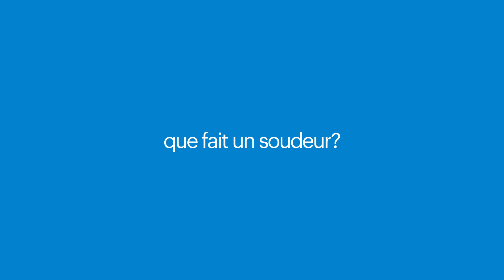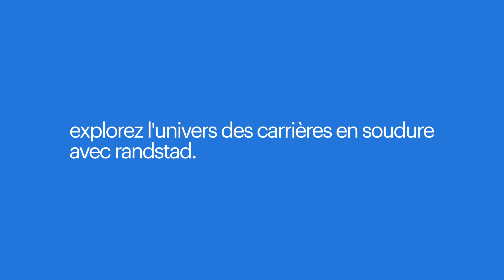en quoi consiste le métier d'un soudeur ?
Les soudeurs sont des artisans qualifiés, des fabricants et des sculpteurs de métal. Ils font preuve de précision et d'expertise pour assembler et façonner les métaux à l'aide de diverses méthodes de soudage.

Souhaitez-vous en savoir plus sur le travail en tant que soudeur? Dans cette vidéo, vous trouverez des informations utiles pour vous lancer en tant que soudeur, ainsi que sur les activités et les lieux de travail typiques.

Le partenariat avec Randstad vous met en contact avec des employeurs réputés et des perspectives d'emploi exclusives. Notre soutien personnalisé et notre expertise du secteur vous guident vers le poste de soudeur idéal.
0:00 - en quoi consiste le métier de soudeur?
0:07 - qu'est-ce qu'un soudeur?
0:20 - que fait un soudeur?
0:33 - types de postes de soudeur
0:50 - description du poste de soudeur
1:00 - les avantages de trouver un emploi grâce à randstad